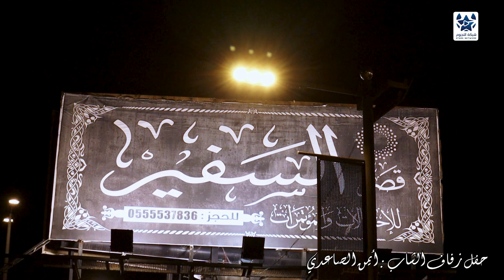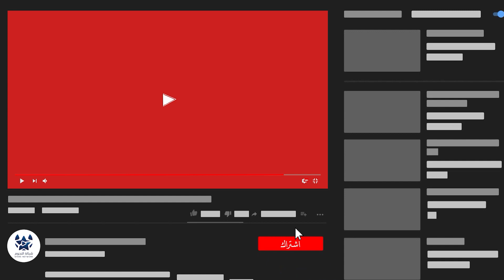لقاءات حفل زفاف الشاب : أيمن الصاعدي